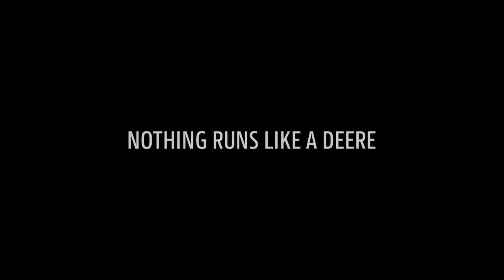RLE X100 Series - X127 - Enjoy Mowing | John Deere